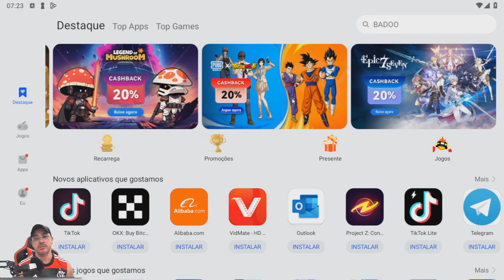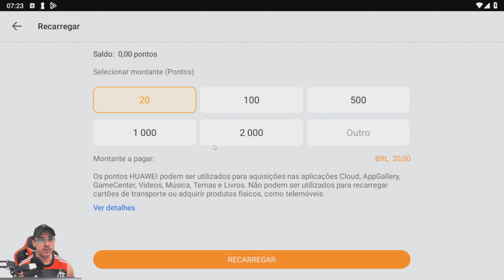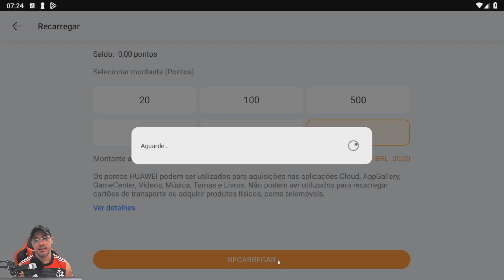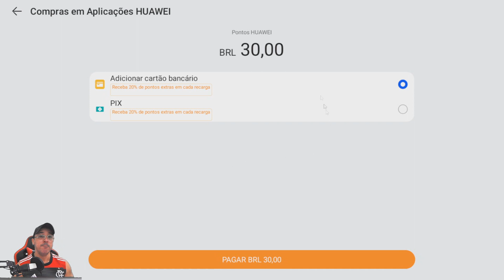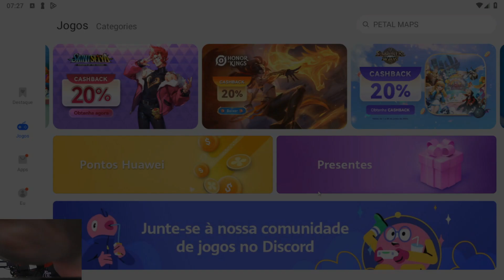COMO PEGAR TODOS OS PETS IMORTAIS EM LEGEND OF MUSHROOM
Você pode usar o AppGallery com qualquer telefone Android ou emulador , Baixar Legend of Mushroom, e você terá muito mais benefícios como abaixo:
a) Cupom de reembolso de 20% em cashback para cada pagamento feito dentro do jogo (pagamentos
b) Reembolso de 20% em cashback por recarregas de Pontos Huawei (no PIX ganha 20% de bônus imediato e sem nenhuma taxa, Ex.: Pague 100 reais ganhe 120 pontos (20% bônus))
c) Recarregue seus Pontos com segurança por meio de cartões, PIX e outros métodos de pagamento
populares.
Aqui estão os passos para baixar AppGallery e Legend of Mushroom:
2.Baixar HUAWEI-AppGallery, em seguida, baixar HMS Core de HUAWEI-AppGallery
3.Registrar uma conta Huawei. Lembre-se que se você jogar a partir de PC, você pode baixar um emulador Android (Bluestacks ou MEmu) para fazer este passo.
4.Baixar Legend of Mushroom!
Junte-se à comunidade HUAWEI-AppGallery Discord para saber mais sobre suas ofertas e novidades:

🚨 42 CÓDIGOS DO LOM🚨

ducky
warship
fire
agmushroom
1stdaico
vk5000
kazuo
Sail2024
lovemush
Flypepe
Mumum
Rustore
Goldmush
Happyeid
Ru34la
Bunny
Pepe
Hlwjtg
ufayed
Welcome
Agreg
Ag4luv
Idmush
Bsmush
Gatling
Noxmush
Ldmush
Lom2024
Lom7777
Lom1777
Lomvip
La15bnj2p8
Topmush
Thankyou
Mushworld
1xutpj
Wannabe
Lobaac
Happy51
Dc200k
7asb4c
X2Y8ZP

"Legend of Mushroom" é um jogo de aventura e exploração ambientado em um mundo mágico habitado por criaturas peculiares e desafiadoras. No jogo, os jogadores assumem o papel de um herói corajoso em uma missão para salvar seu reino da escuridão que ameaça consumi-lo.

A jogabilidade é centrada na exploração de ambientes vastos e detalhados, cheios de segredos, quebra-cabeças e inimigos. Os jogadores podem interagir com diversos personagens não jogáveis, que oferecem missões, informações úteis e itens valiosos para ajudar na jornada.

O elemento central do jogo é o sistema de combate, no qual os jogadores enfrentam uma variedade de inimigos, desde criaturas pequenas até chefes poderosos, utilizando uma variedade de habilidades e estratégias. À medida que avançam na história, os jogadores podem aprimorar suas habilidades e desbloquear novos poderes para enfrentar desafios cada vez maiores.

Além disso, "Legend of Mushroom" apresenta uma narrativa rica e envolvente, repleta de reviravoltas emocionantes e personagens cativantes. A trilha sonora e os visuais encantadores contribuem para a atmosfera mágica e imersiva do jogo.

No geral, "Legend of Mushroom" oferece uma experiência emocionante e repleta de aventuras para os jogadores explorarem enquanto embarcam em uma jornada épica para salvar seu reino.

MEMBROS DO CANAL:

jozy😝
Kerol
Meu Nobre Conquistas
Pikachu[RS]YT
Lucas Silva
Luis Messsias
QzL_iago
ZoroarkLindu
Felipe Rafael
Nacho_py
Bell_Cris Gamer
Kildary Vinicios
ReduX Gamer
🧡Aliane Missi🌹
jeferson souza
JP Games YT
Shuya